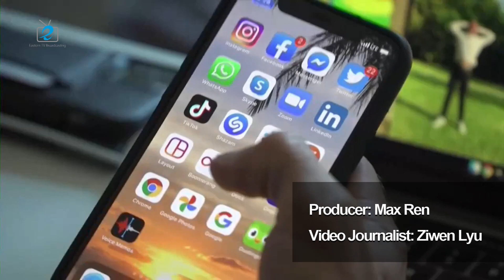Is the US government shutting down again? Senate approves temporary funding for one week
A week-long emergency funding package was approved by the Senate on Thursday, December 15, by a vote of 71-19, preventing a partial government shutdown before a deadline of midnight on Friday, December 16. President Joe Biden will now sign the bill into law.

"This is about taking a very simple, exceedingly responsible step to ensure we finish the year without hiccups and with minimal drama. A one-week C.R. will give us more time so we can keep working," Senate Majority Leader Chuck Schumer said just before passage of the temporary funding bill.

The last time a record-breaking 35-day partial shutdown occurred from December 22 2018 to January 25 2019, when Democrats and Republicans allowed government’s funding to expire. The biggest obstacle was then-President Donald Trump's demand for significant new spending in a U.S.-Mexico border wall, which was widely regarded as inefficient and wasteful.

The next step is a comprehensive legislation that will fund federal agencies through the fiscal year ending September 30, 2023, and is projected to cost roughly $1.7 trillion. Congress now has to pass this “omnibus” plan by December 23, which is being crafted by Senate staffers, or approve yet another temporary funding bill, which would leave a heated budget battle looming over the next Congress, which will convene on January 3. By then, Republicans will have taken control of the House of representatives from Democrats, who will retain control of the Senate.

The full-year “omnibus” package, announced by congressional negotiators earlier this week, is expected to included aid for Ukraine military forces and to reform the way Congress certifies U.S. presidential elections.

The bill needs a simple majority in the House and at least 10 Republicans to end a filibuster in the Democratic-controlled Senate in order to pass. The omnibus financing framework was approved by top Senate Republicans, but House Republicans rejected it because they believed negotiations should wait until after they took control of the House, when they would have greater power to reduce non-defense spending.

However, influential Senate Republicans, such as Minority Leader Mitch McConnell of Kentucky and Vice Chair of the Appropriations Committee Richard Shelby of Alabama, who is retiring along with Chairman Patrick Leahy of Vermont, want to address the matter this year.

Other bills were passed unanimously by the Senate this week. Following Thursday's 83-11 Senate passage, the 2023 Defense authorization bill will now go to the president for signature. It approves more over $850 billion in defense spending and a 4.6% increase in military pay, as expected. A bill would ban TikTok on government personnel’s devices was also passed at the same day, as lawmakers have concerns about TikTok’s security. The use of TikTok on work equipment has already been prohibited by the departments of State, Homeland Security and Defense.

ETB NEWS: Ziwen Lyu, Meixing Ren Contributed this article.